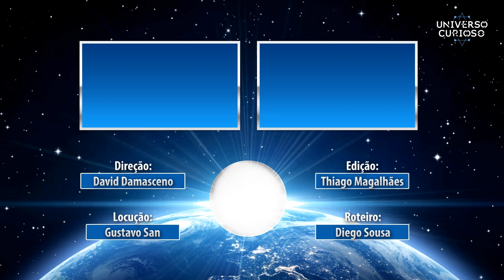A NASA salvará a terra em 2029?